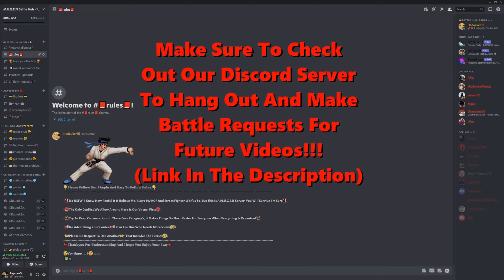Fight Request #32 | Gurospooo Vs Dee Bee Kaw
Thankyou For Watching Our Battle^^

This Is Not The Official Channel of Mugen or Mugen Match, Nor Did I create This Build.
Please Check Out And Support The Original Creaters!!!
If You Would Like To Make A Battle Request, Leave A Comment Bellow With The Fighters From The Main/Secret Rosters, Will They 1v1? 2v2?? 3v3??? Or Even 4v4? You Decide!!!
And If There Are Any Mugen Builds, ScreenPacks, or Fighters That You Would Like To See, Lemmie Know And I'll Do My Best To Get Around To Them^^
See You In The next Battle . . .

Main Roster:

Ryu
Ken
Chun-Li
Guile
Honda
Dhalsim
Blanka
Zangief
M.Bison
Sagat
R. Mika
Adon
DeeJay
Karin
Sakura
Dan
Rose
Fei Long
Cammy
Akuma
Gouken
Yun
Blair
Skullomania
Cody
Haggar
Guy
Maki
Poison
Rolento
Sodom
Eagle
Gen
Kairi
Charlie
T.Hawk
Balrog
Batsu
Kyosuke
Tiffany
Makoto
Yang
Juni
Sean
Alex
Birdie
Dudley
Q
JoeSF
Necro
Rashid
C.Viper
RubyHeart
Hayato
Ibuki
CapCom
Jill
StriderHiryu
Sonson
Juri
Hugo
Ingrid
Juli
Kyo
Iori2
K
Kula
Maxima
Ash
Duo Lon
Benimaru
Chizuru
Chang
Choi
Rick Strowd
BlueMary
Laurence
Mai
Raiden
Kim
Billy
Joe
Andy
Terry
Rock
B.Jenet
Grant
Ralf
Clark
Leona
Athena
Kensou
Chin
Mr.Karate
Yamazaki
Todoh
Griffon
Marco
Kasumi
Takuma
Yuri
Micky
King
Robert
Ryo
K9999
Alice
Vanessa
Yashiro
Shermie1
Chris
Brian
Haohmaru
Genjuro
Charlotte
Earthquake
Nakoruru
Jubei
Daimon
Shingo
Heidern
Vice
Mature
Heavy D!
Hibiki
Angel
Bishamon
Demitri
Felicia
Jedah
Zabel
Donovan
Gallon
Anita
Sasquatch
Bulleta
Victor
Queen Bee
Anakaris
Lei-Lei
Lilith
Morrigan
Huitzil
CapAmerica
Cable
Juggernaut
Gambit
Psylocke
Dr.Doom
Dormammu
Magneto
Marrow
Taskmaster
Cyclops
Deadpool
Wolverine
Vega
Seth
Urien
Gill
Wesker
MrBig
Ogre
Kain
NeoDio
Krauser
Goenitz
Rugal
Geese

Secret Roster:

NeoKyo
Demitri2
Hisui
Aoko
Ako
Bluestreak
Arcueid
Jago
Tiger
El Stingray
Lin
Scorp
Ortega
Fulgore,
Ghostkick
Shiki
Hotaru
Nrvnqsr
Mech-Hisui
Gouki
EXIori
Riesbyfe
Len
Miyako
Sion
Yoko
KungfuMan
Cloud
Kirito
Yuuki
Ichigo
BloodRayne
Rukia
Kendou
Asuna
Tifa
KFG
Eri
Ippo
Satsuki
Roa
MechHisui404
InuYasha
Eins
Axel
Casshern
Rouga
Jimmy
Leo
Mai-Ling
Cinder
Heart
TMNT Leonardo
Saki
Eliza
Kenji
Jeanne D'Arc
Oni Inomura
Yuka
Ray McDougal
Blaze
Ryuko
Kagome
EXRobert
Tia
Zazie
Mario
Lucy
Bardock
Hanzou
Yukina
El Fuerte
Sieger
Angela
Abel
Zero
TJ Combo
Fuuma
Kensou
Cyborg
Jean Pierre
Link
Eiji
EXTerry
ShinAkuma
EvilRyu
ViolentKen
DarkSakura
EvilDan
MechZangief
Nash
ShadowLady
Kage
Oni
Warachia
Asura
NightmareGeese
EXOrochiIori
Oboro Bishamon
Broly
ByokiAkito
Rasetsumaru
OrochiIori
Kusanagi
GodRugal
MasterRyu
MasterKen
Chun_LI_JJ
Morrigan2
Gabriella
Akito
Goku
Jin
WildWolf
Zhe Prime
Kuando
Samchay
Saisyu
Orchid
Vegeta
Setsuna
Jotaro
Donovan2
MasterAkito
MasterDan
MasterSakura
NeoChunLi
AWK_Morrigan
MasterTerry
Ingrid2
RyuEX
ShinEvilRyu
akuma_good_ghost
Kazuya
SolBadguy
EvilKen
KenEX
CharlieEX
NeoIori
Asuna2
Chun Li
Glacius
SFIIIKen
Konata
Ryuko Matoi
FouLu
FinalVega
Spider Scarlate
DIO
Donald
Vega II
Guts
EXRyo
Hikaru
SF3Gouki
OmegaRugal